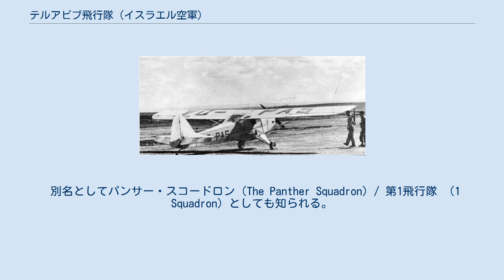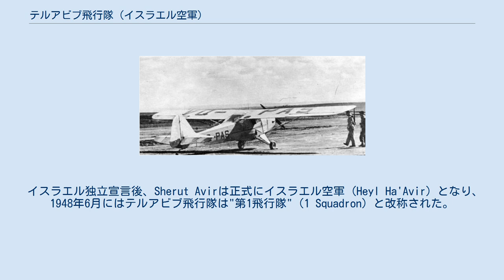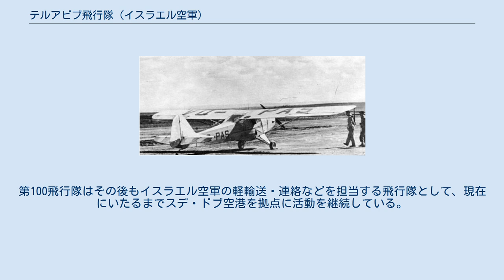テルアビブ飛行隊 (イスラエル空軍)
イスラエル空軍 テルアビブ飛行隊（Tel Aviv Squadron） は、イスラエル空軍創設以前に、ハガナーの航空部隊"Sherut Avir"に最初に編成された飛行隊である。
 別名としてパンサー・スコードロン（The Panther Squadron）/ 第1飛行隊 （1 Squadron）としても知られる。
 テルアビブ飛行隊はイスラエル建国より約半年前の1947年12月27日に、当時のパレスチナ地域のユダヤ人の武装組織であったハガナーの航空部隊"Sherut Avir"の飛行隊として誕生した。
つまりこの時点でユダヤ人の航空部隊としてはテルアビブ飛行隊のみが存在したわけで、運用する航空機もそれまでユダヤ人勢力が集めて使用していたRWD-13やドラゴンラピード、オースターといった多様な機種を全てそのまま引き継いでいたが、リッダ飛行場で故障していた1機のRWD-15だけは放棄された。
 テルアビブ飛行隊はテルアビブ近郊のスデ・ドブ基地を拠点に連絡・輸送・攻撃・護衛・飛行訓練など様々な任務を行うこととなった。
テルアビブ飛行隊は唯一の飛行隊であったため担当区域はイスラエル周辺の全範囲に及んでいた。
Sherut Avirの保有航空機が増え、1948年3月に2番目の飛行隊として南部方面を担当するネゲヴ飛行隊が編成され、続く4月に北部方面を担当するガリラヤ飛行隊が編成されると、テルアビブ飛行隊の担当区域はイスラエル中部となった。
また同じ頃に、スデ・ドブ基地を拠点に写真偵察を行う小規模な飛行隊として第4飛行隊が編成されたが、1～2ヶ月程度で活動を縮小しており、人員や機材はテルアビブ飛行隊に吸収されたと見られる。
 また、スデ・ドブ基地は1948年5月の独立時までイギリス空軍の管轄下にあったため、それまでイギリス政府により違法とされていた銃器や爆弾の輸送や密輸入はイギリス軍の監視をかいくぐって行われていた。
 イスラエル独立宣言後、Sherut Avirは正式にイスラエル空軍 (Heyl Ha'Avir) となり、1948年6月にはテルアビブ飛行隊は"第1飛行隊"（1 Squadron）と改称された。
同時にネゲヴ飛行隊は"第2飛行隊"、ガリラヤ飛行隊は"第3飛行隊"と改称されている。
 テルアビブ飛行隊はピーク時には21機～22機程度の航空機を運用していた。
1949年5月になると、テルアビブ飛行隊/第1飛行隊はネゲヴ飛行隊/第2飛行隊、ガリラヤ飛行隊/第3飛行隊と統合され第100飛行隊に再編された。
第100飛行隊はその後もイスラエル空軍の軽輸送・連絡などを担当する飛行隊として、現在にいたるまでスデ・ドブ空港を拠点に活動を継続している。